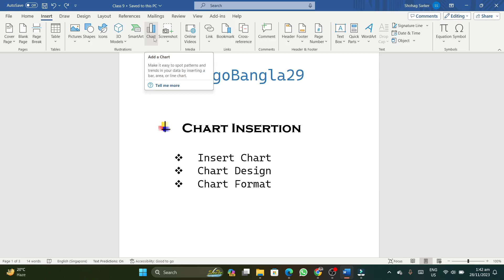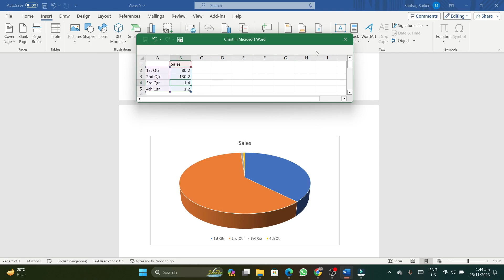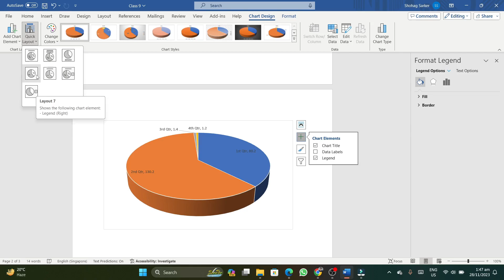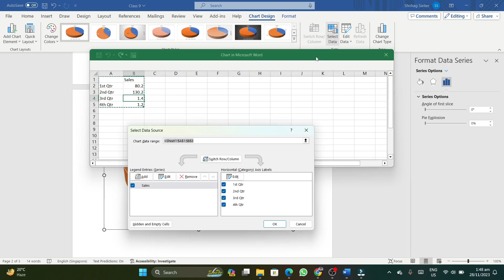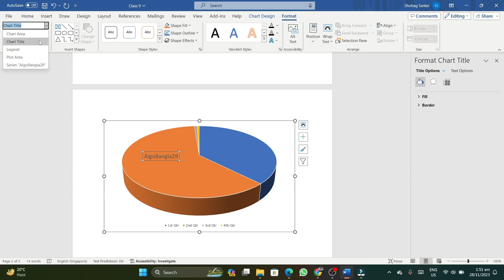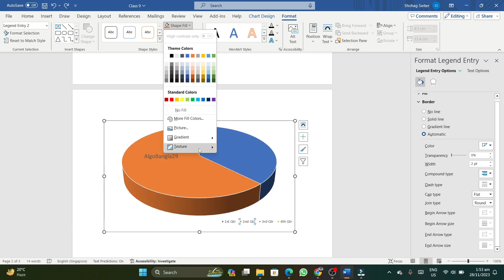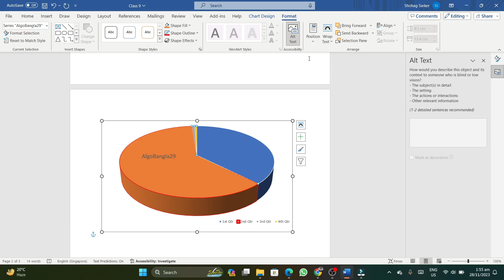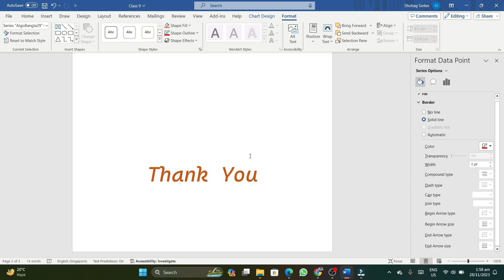Insert Charts In MS Word | How To Create A Graph In MS Word| ওয়ার্ড বাংলা টিউটোরিয়াল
Chapter Breakdown
00:00 Intro
00:29 Chart Insert
02:25 Chart Design
07:12 Format
12:03 Outro